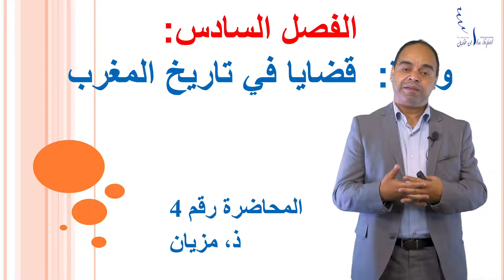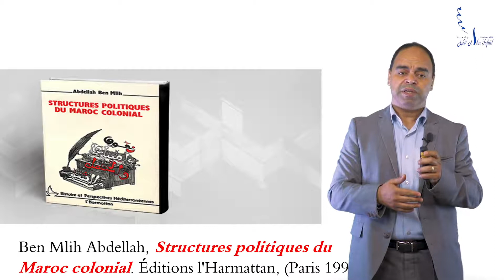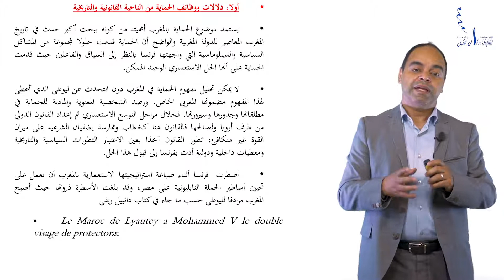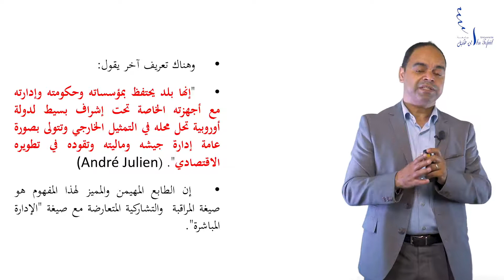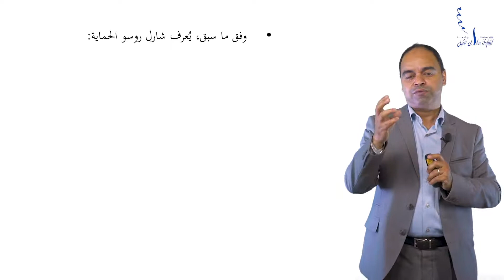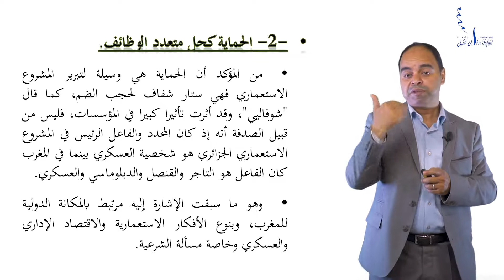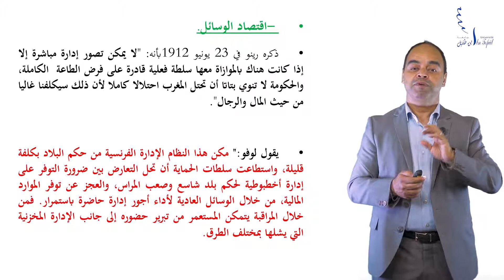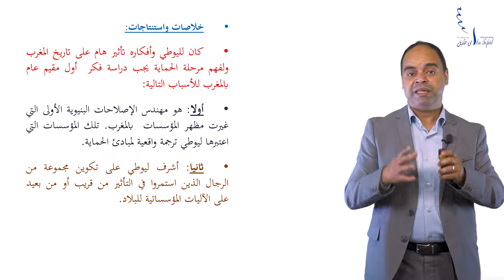شرح دروس قضايا في تاريخ المغرب الفصل السادس المحاضرة 4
تهتم هده القناة بنشر محتوى علم الاجتماع وجميع فروعه والمتمثلة في الانتروبولوجية الثقافية والاجتماعية علم التفس علم الاجتماع التنظيم علم اجتماع الفقر علم اجتماع الحضري والقروي علم الاجتماع البيئة والتنمية علم الاجتماع الثقافة علم اجتماع الصحة علم اجتماع الاقتصادي الديمغرافي علم النفس الاجتماعي ميادين علم النفس ميادين علم الاجتماع تيارات علم النفس علم اجتماع المؤسسات السياسية والاجتماعية النظريات المعاصرة في علم الاجتماع علم اجتماع التربية مفاهيم ونصوص فلسفية الفكر الفلسفي وكل ما هو تعليمي وثقافي ومجال الثقنية